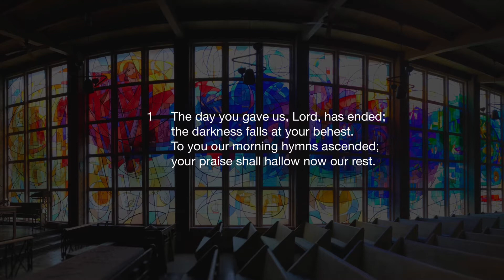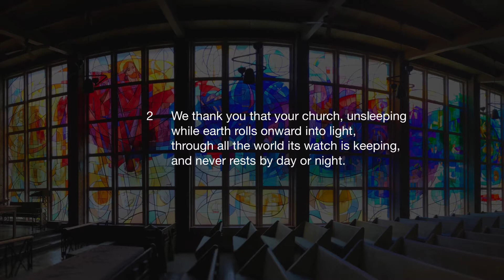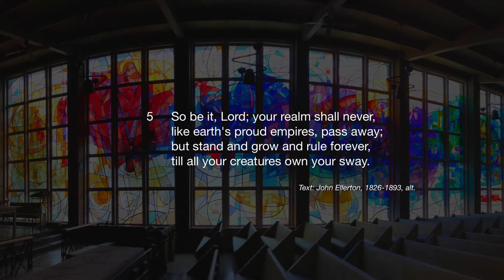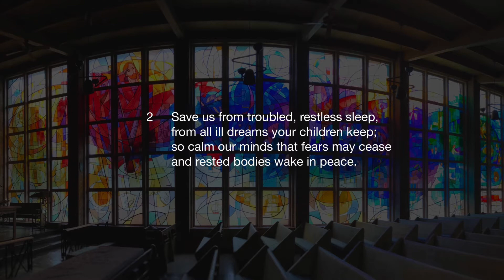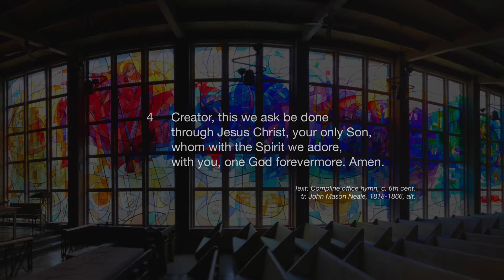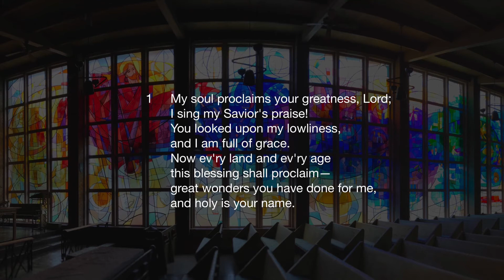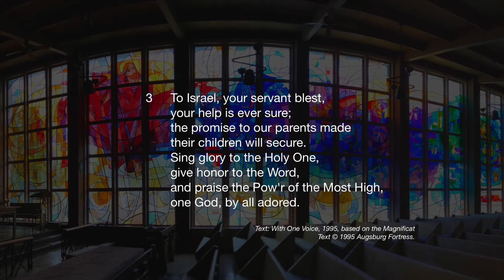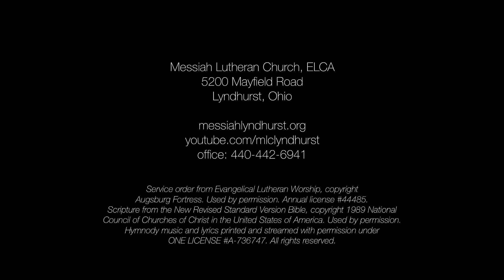Midweek Lenten Vespers: March 24, 2021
Welcome to Messiah Lutheran Church!

It ​is good to be together, even if we are meeting online and/or in the church parking lot. If you are new to Messiah, you can find out more about our community at messiahlyndhurst.org or on our facebook page. During this current health crisis, we will upload our service(s) to our website each Sunday morning and our Lenten Vespers on Wednesdays for our 7pm reflection.

Midweek Lenten Vespers are on Wednesday nights. Join at home with this form of evening prayer that features week-by-week reflections on spiritual disciplines from Messiah members. We invite you to follow along at home with the order of service included

Attributions: Order of Service is as published in Evangelical Lutheran Worship, Evening Prayer. Portions from sundaysandseasons.com. Copyright Augsburg Fortress. Reprinted by permission under Augsburg Fortress Liturgies Annual License #44485​​​​​​. Used by permission. Music reproduction (streaming and digital distribution) done with permission under ONE LICENSE #736747​​​​​​-A.